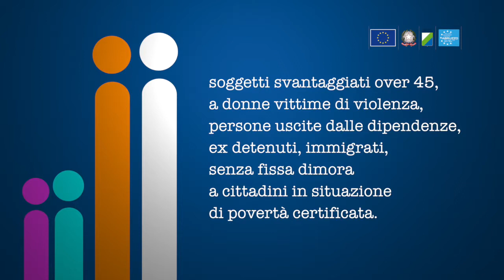Punto a Capo - Abruzzo inclusvo